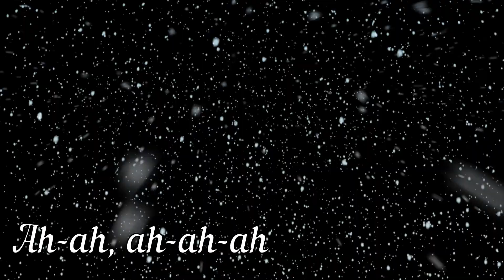star stable muziek video laat je zien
het is een muziek video

hoi ik ben ineke en ik ben 17 jaar en ik maak al 6 jaar video's
ik heb mijn eigen paard wenke ik rij al 11 jaar paard
mijn doel groep is tussen de 7 jaar  en 18 jaar oud